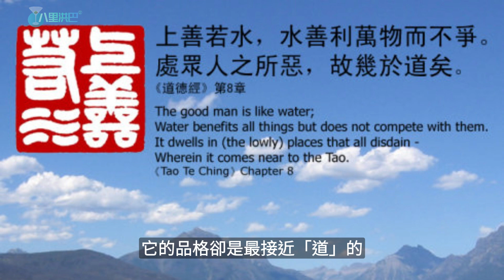上善若水 | 老子 | 道德經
大家好，今天我想跟大家分享一個主題——

《老子》經典名句：
「上善若水，水善利萬物而不爭，處眾人之所惡，故幾於道。」

這句話的意思是，最高貴的品格就像水一樣
水能幫助萬物，卻不與萬物爭長短
並善於適應環境
即便身處眾人所不取的角落裡
它的品格卻是最接近「道」的

在生活中， 我們也可以運用這句話的智慧
達到「上善」的境界
無論是處理人際關係，還是面對困難和挑戰
都要以水一樣的品性去適應與改變
才能在世上有所作為